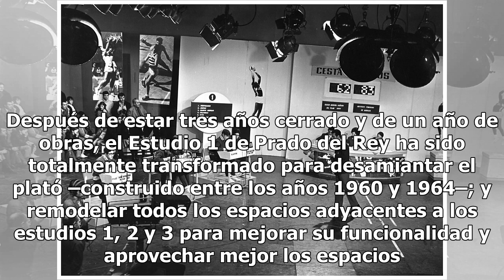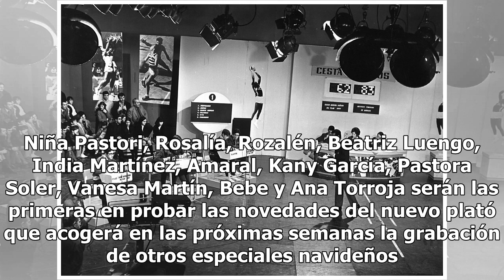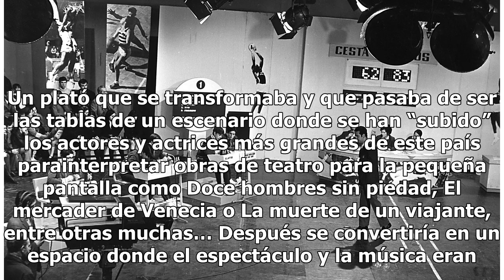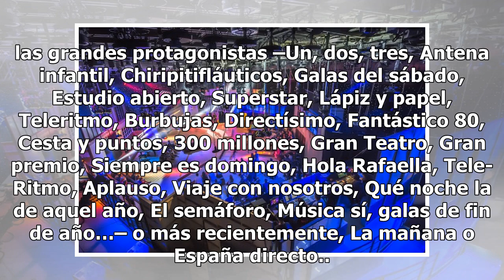El mítico Estudio 1 de RTVE reabre sus puertas totalmente renovado